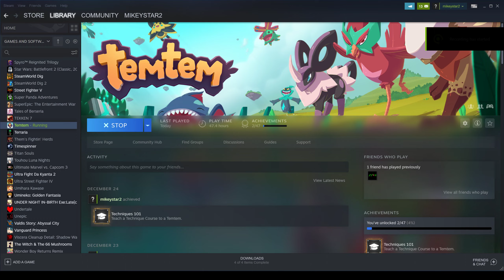TEMTEM PART 45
lmao this episode sucked